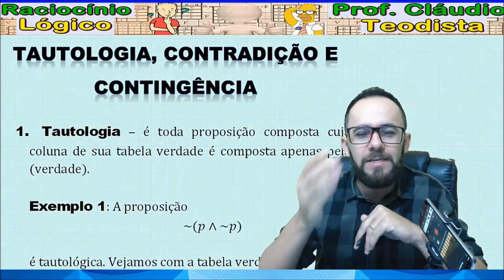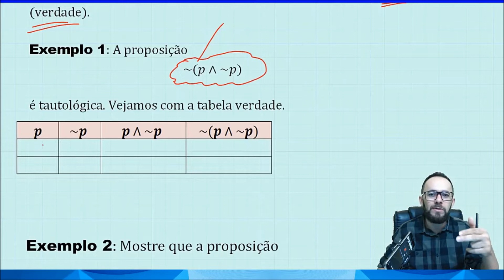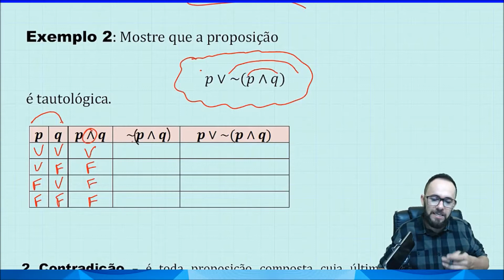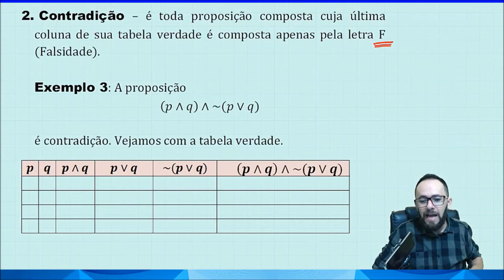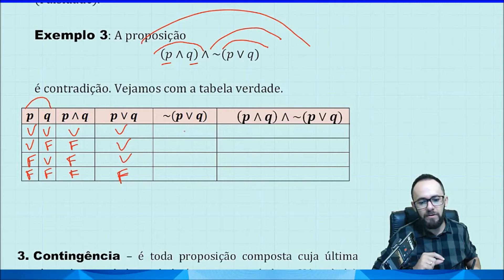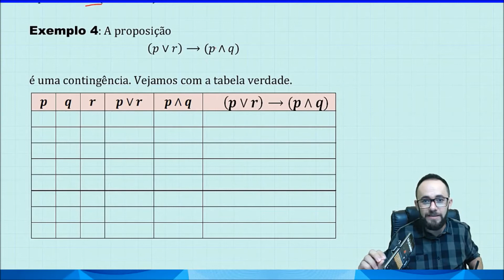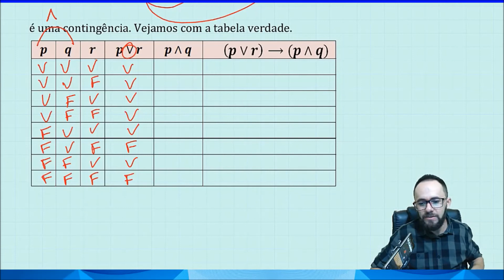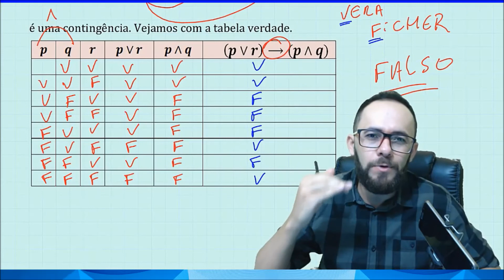Raciocínio Lógico - Tautologia, contradição e contingência